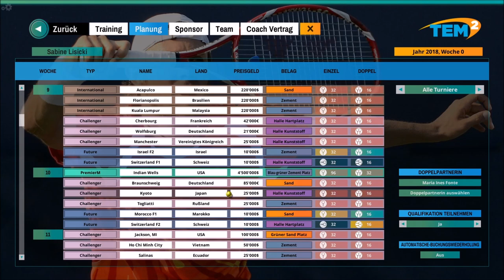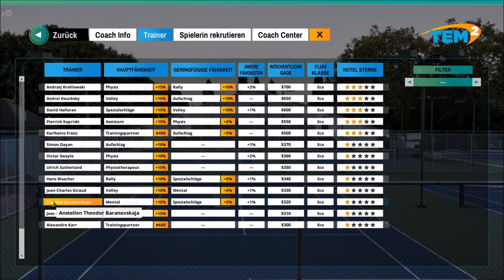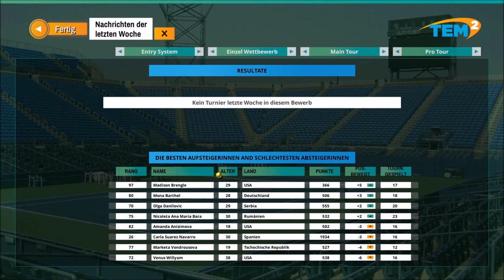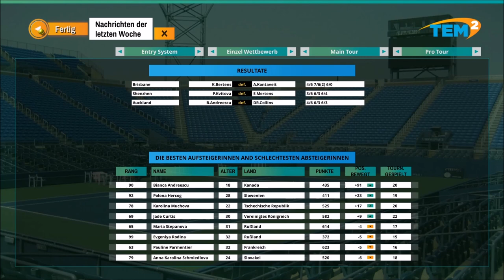TEM 2 Sabine Lisicki #01 Karrierestart mit Bumm-Bumm-Bine!